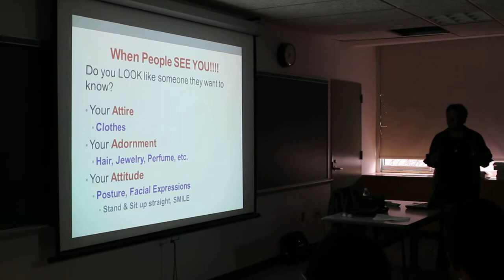Denise Miller Queens College Event 3/12/14 part 3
Networking workshop being led by Professor Denise Miller.